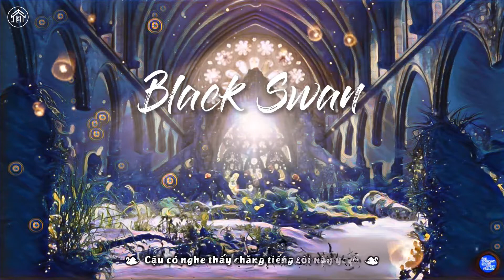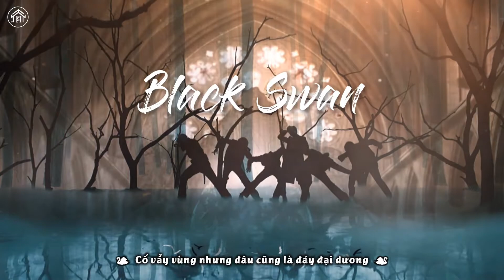[VIETSUB] Black Swan - BTS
Chào mừng mọi người đến với 𝐉𝐔𝐒𝐓𝐁𝐚𝐧𝐠𝐭𝐚𝐧𝐕𝐍 𝐒𝐮𝐛𝐭𝐞𝐚𝐦.

Video được vietsub bởi 𝐉𝐔𝐒𝐓𝐁𝐚𝐧𝐠𝐭𝐚𝐧𝐕𝐍 𝐒𝐮𝐛𝐭𝐞𝐚𝐦:
Translator: boom
Timer: mia
Typesetter: Quin
Encoder: Chi